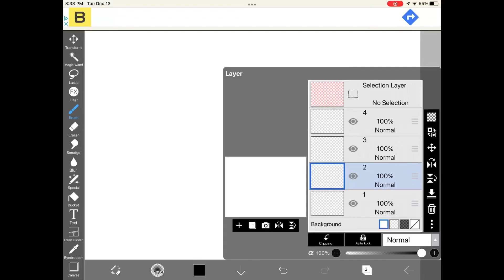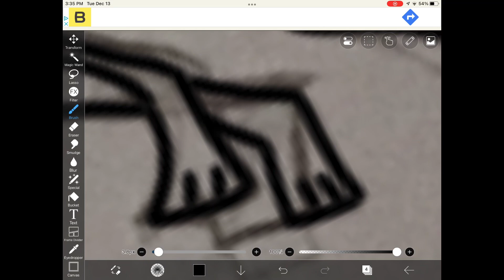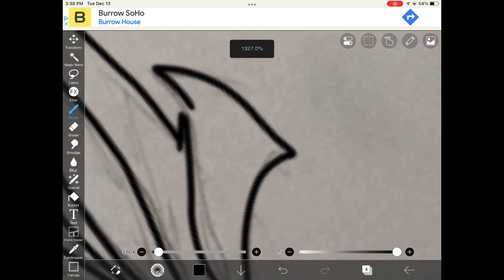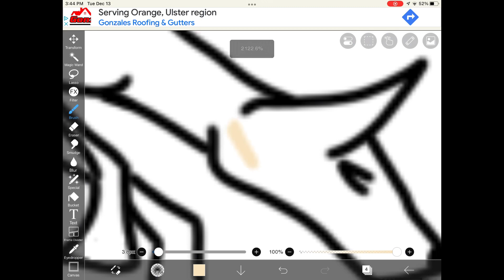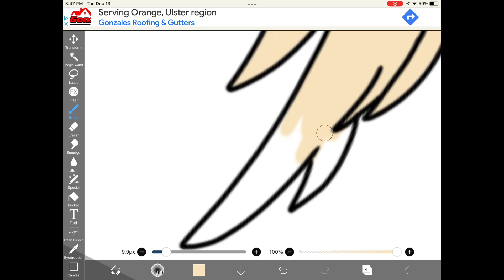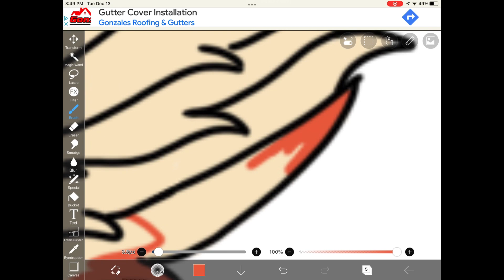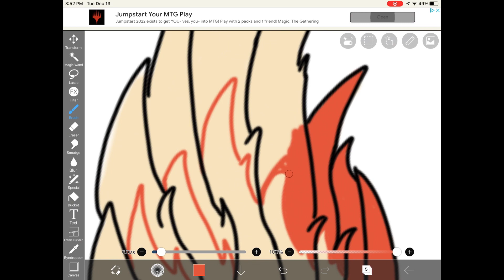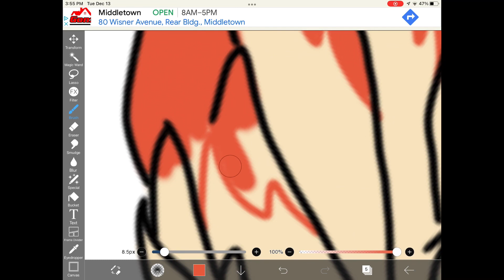✨🦊 - Kitsune fox speedpaint 🦊✨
This is a speedpaint of a kitsune fox that I drew.